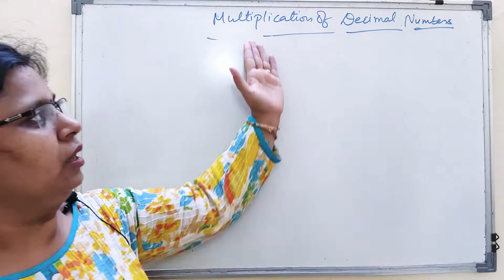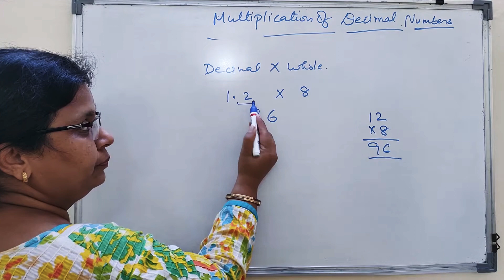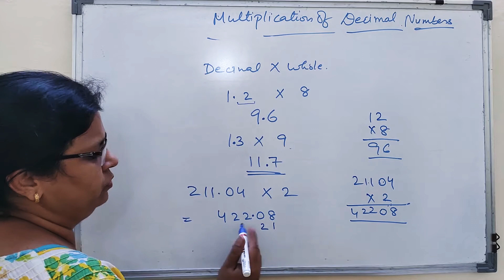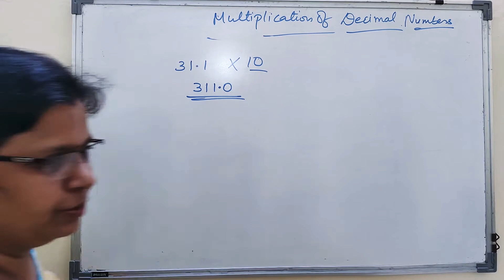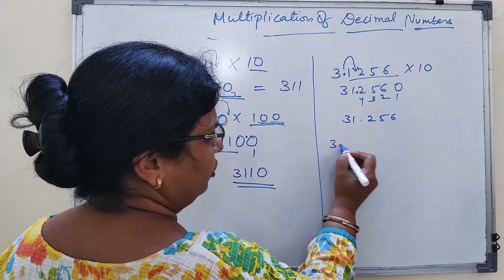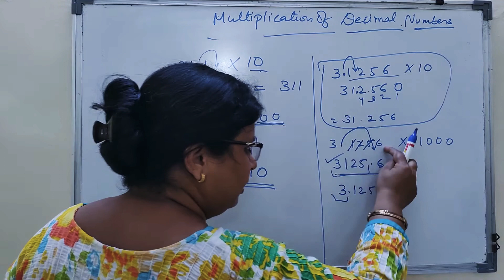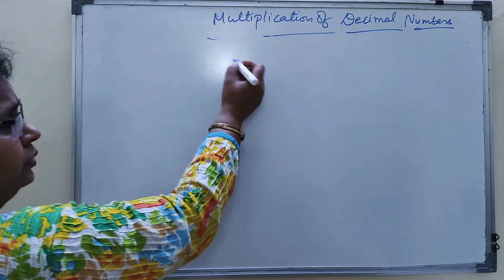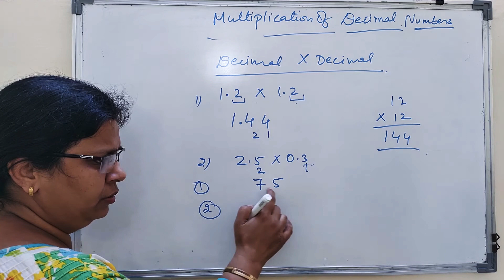Multiplication of decimals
Decimals|Comparison & algebraic operations on decimals|Addition & Subtraction|Conversions|Q.Practice

Decimals part-2 | Class 7 fractions| Multiplication of decimals

Decimals part-3| Class 7 fractions| Division of decimals|